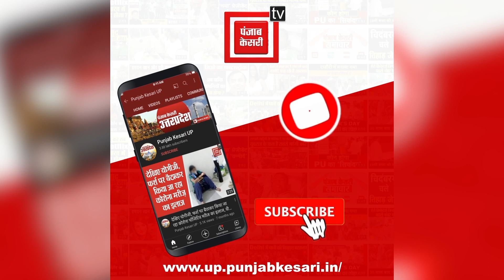बिरजू महाराज को श्रद्धांजलि देकर ताज महोत्सव का हुआ आगाज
बिरजू महाराज को श्रद्धांजलि देकर ताज महोत्सव का हुआ आगाज: आजादी के अमृत महोत्सव संग दिखेगी मिनी इंडिया की झलक, बॉलीवुड नाइट का लगेगा तड़का